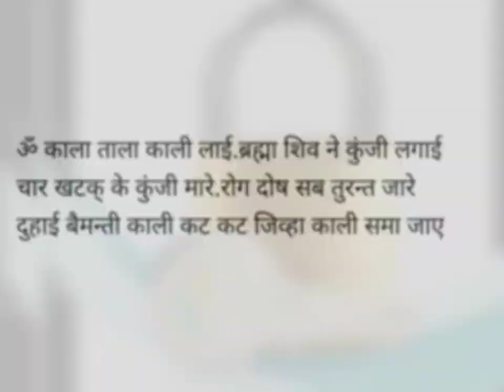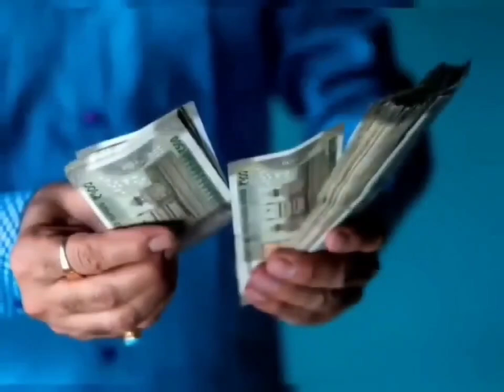खुद माता लक्ष्मी ने कहा है, घर में इस स्थान पर रख दो चाभी |खुल जाएंगे धन💰 के द्वार Lock & Key Remedy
Anmol Vichar
खुद मां लक्ष्मी ने कहा है, घर में इस स्थान पर रख दो चाबी खुल जाएंगे धन के द्वार ऐसा ताला मत लगाना

Grand_dharma_sunmarg vastushastra motivationalvideo. anmol vachan शुक्रवार अपने पर्स में रख दे 9 में से कोई भी 1 चीज़, माँ लक्ष्मी की कृपा से घर में आएगी सुख समृद्धि
महालक्ष्मी कहती है रात सोने से पहले झाड़ू के नीचे दबा दें चुपचाप एक चीज दरिद्रता भूल जाएगी घर का रास्ता Vastu Shastra वास्तु शास्त्र Vastu Shastra, Jyotish Shastra | Chanakya Neeti Motivational | Chanakya Niti full in hindi | Motivational Video | Dharma Sanmarg

About Chanakya : Chanakya was an Indian teacher, philosopher, economist, jurist and royal advisor. He is traditionally identified as Kautilya or Vishnugupta, who authored the ancient Indian political treatise, the Arthashastra. Teacher

Note: The Constitution of India provides the right of freedom, given in articles 19, 20, 21 and 22, 23 with the view of guaranteeing individual rights that were considered vital by the constitution.